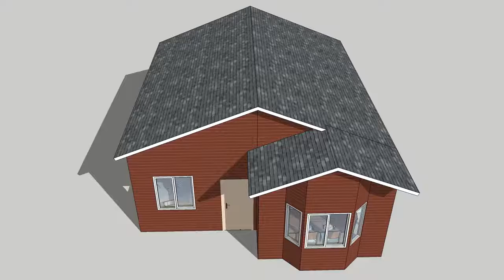Customized easy assembly economic prefabricated 3 bedroom prefab house plans